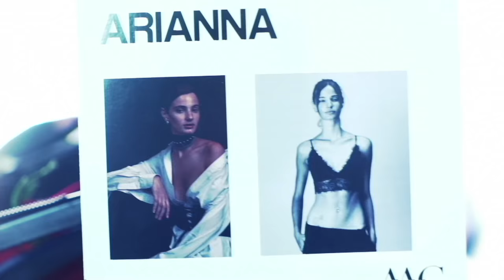A'BIDDIKKIA Spring Summer 2018 Montecarlo MCFW - Fashion Channel